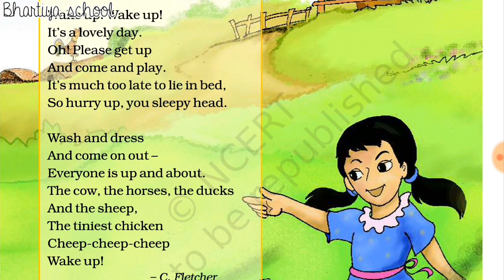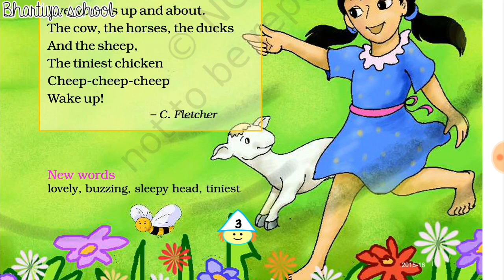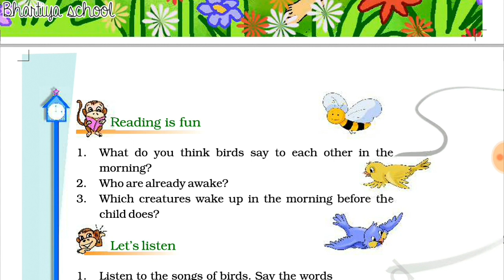Class 4 English Chapter 1 Wake Up!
Marigold
NCERT
BHARTIYA SCHOOL
NANGAL-MUNDI